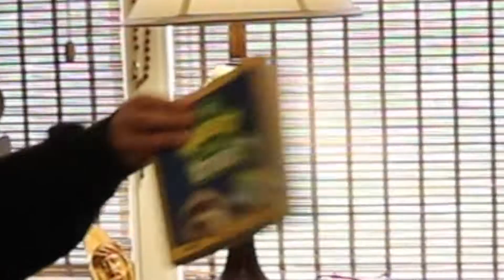Hire or Fire Episode 1 [FULL EPISODE]